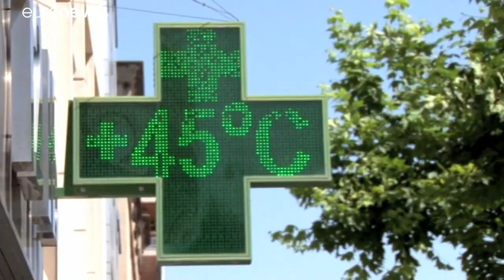La décennie qui vient de se terminer aura été la plus chaude jamais enregistrée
Trois agences mondiales confirment le réchauffement climatique décennie après décennie.…